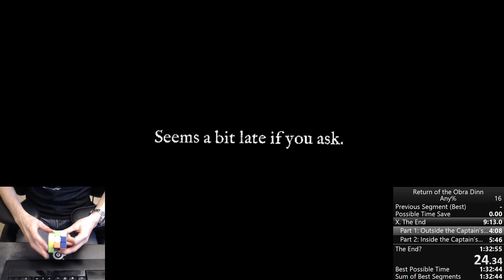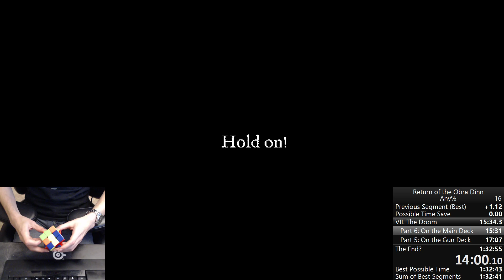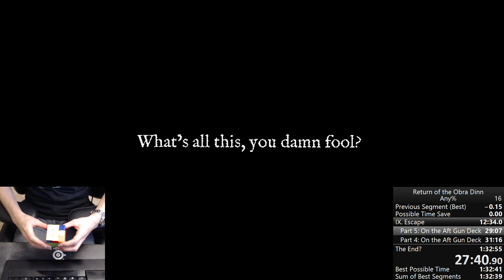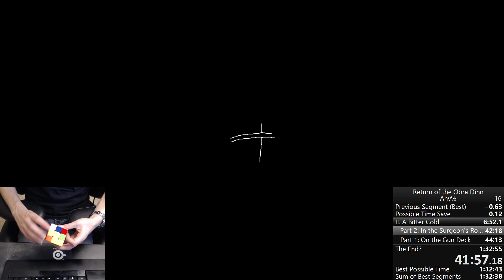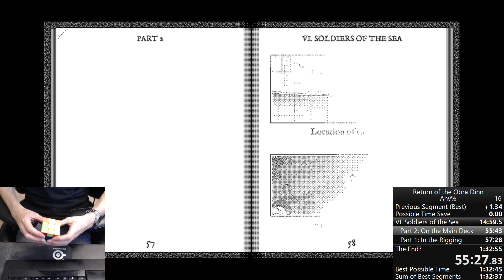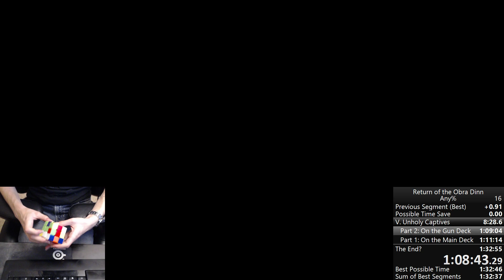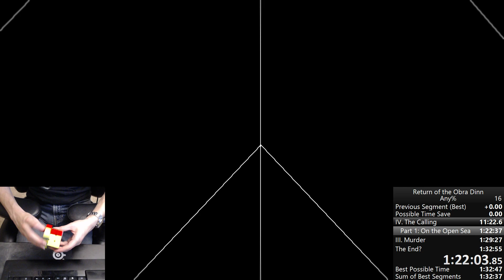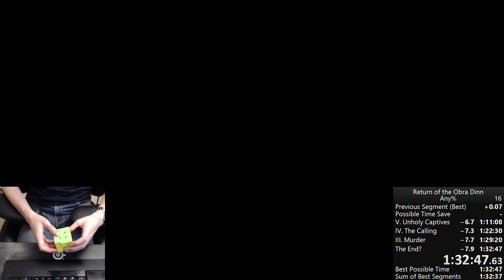Return of the Obra Dinn any% in 1:32:47